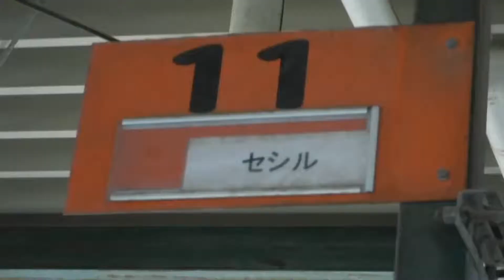クレイン東京）セシル 牝 96/1/1生 ポニー種